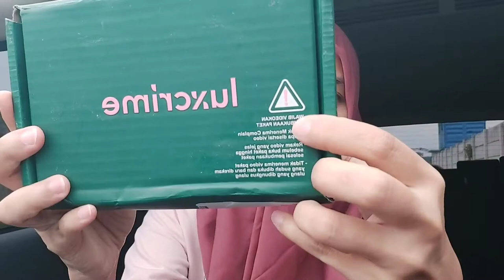REVIEW LUXCRIME DUO LIPCARE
Praktis banget lipcare ini bagi yg ga mau ribet pakai 2 prodak yang berbeda!